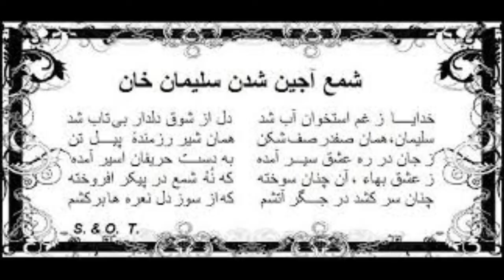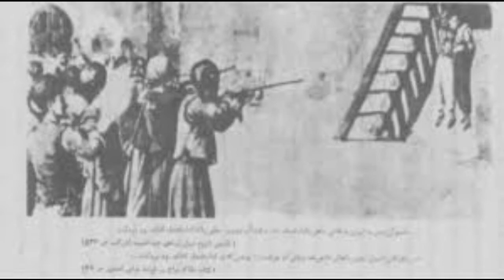kamand,کمند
spritual and hearth touching music dedicated to the martyrs of the Baha'i cause. شعر روحانی (کمند) تقدیم به شهدا و مسجونین عصر رسولی و تکوینی امر بهائئ